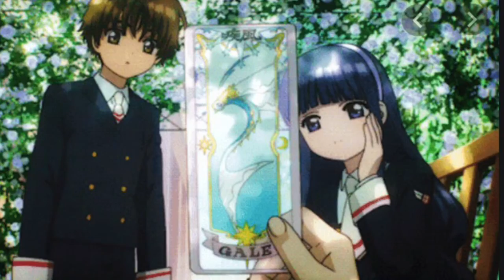Cardcaptor Sakura: Clear Card| Volume 1 Review! Glitter Lantern 🌟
Reviewing Cardcaptor Sakura: Clear Card! Volume 1. Reviews of the rest of the volumes will be coming soon!